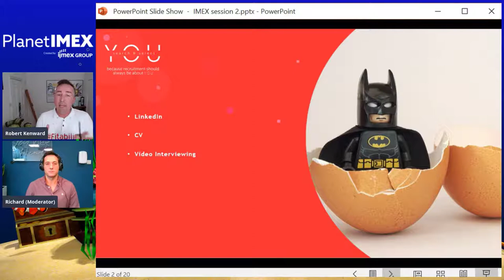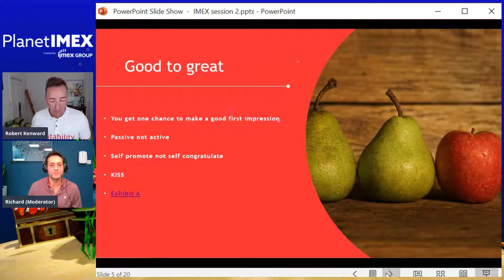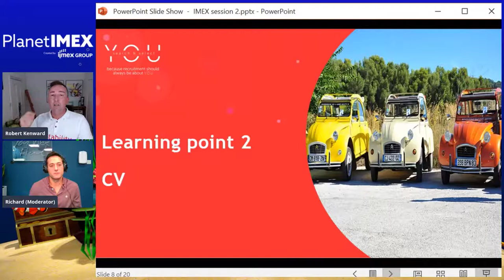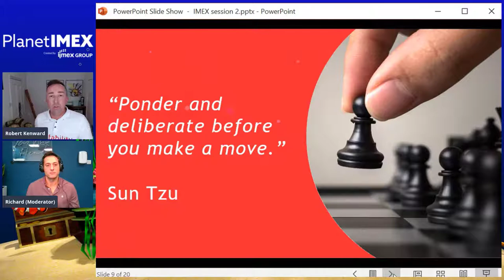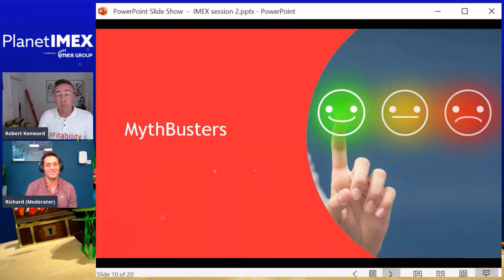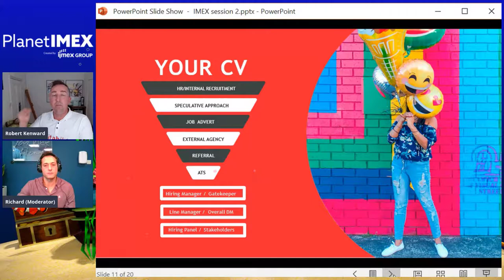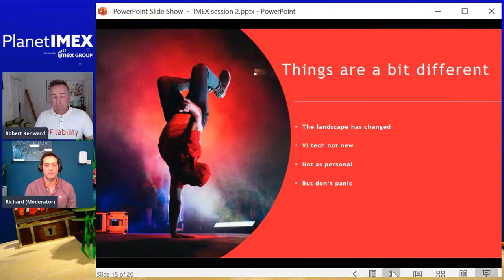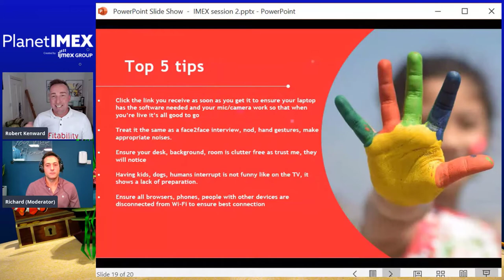Marketing yourself in the new world - Robert Kenward, YOU search & select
More people than ever will be applying for the role you want. Making sure you stand out to recruiters and hiring teams does not mean using Comic Sans as your CV font. You only get one chance to make a good first impression, so make yours count.